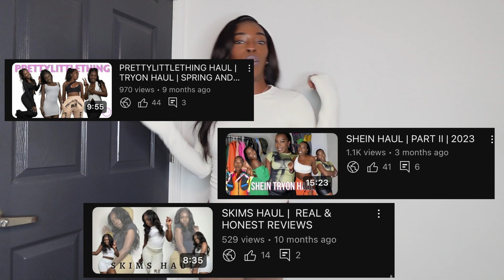ParkerByPayton | Tryon Haul | 2024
Hey Y’all, thanks so much for coming back to my channel! I wanted to show you guys some very comfortable and affordable athletic wear. I love every single item, so be sure to head over and fill your carts up. Thanks so much for tuning in.